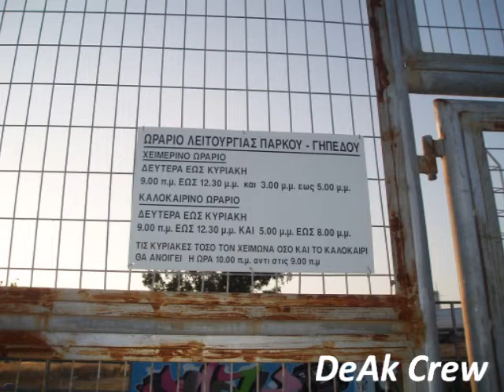DeAk Crew - The Final Graffiti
DEAK GRAFFITI DMA - ARS - WM